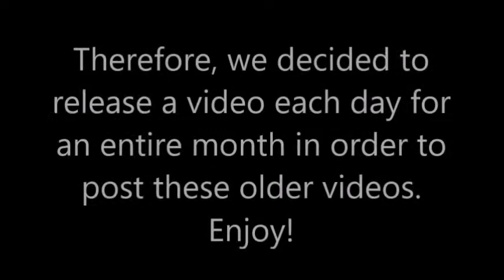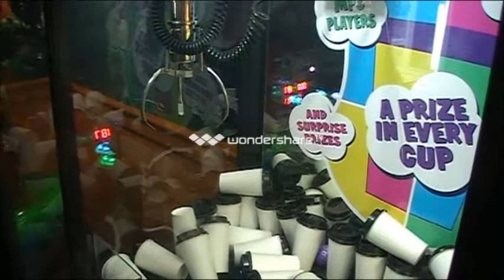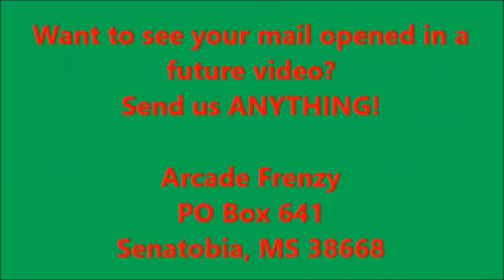WINNING! Then Giving Our Prizes Away To Kids! ~ Claw Machine - GamerGreen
Gabe and Deven GGShareTheLove at the arcade!